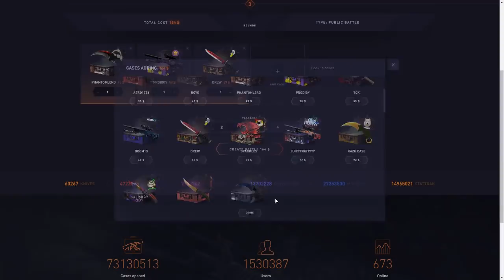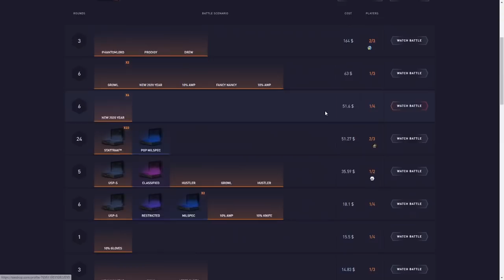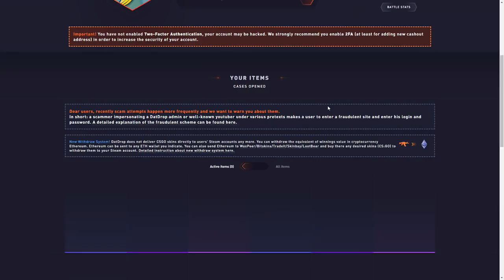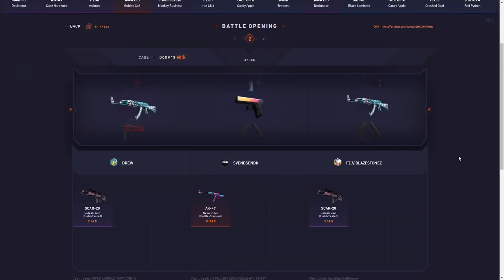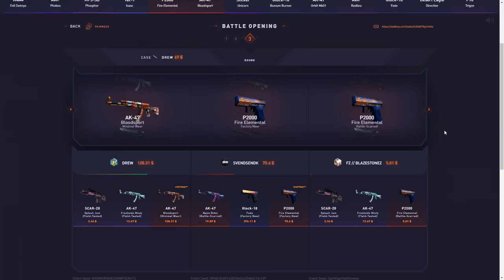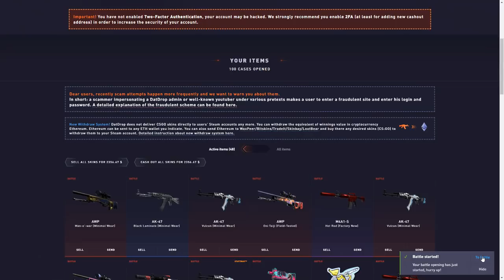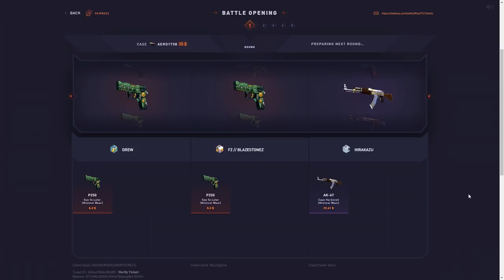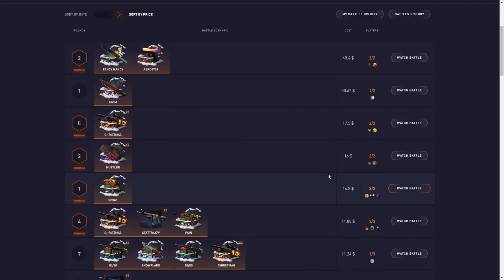When I cleaned EVERYONE on DATDROP! ($1200 WIN!)